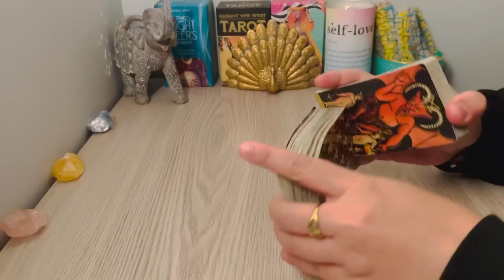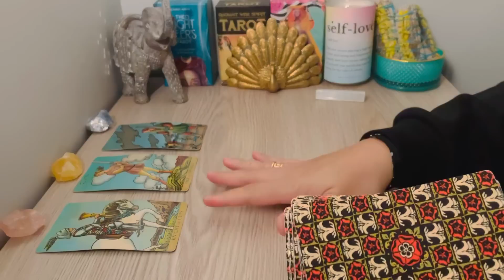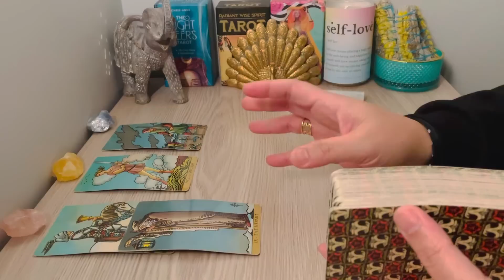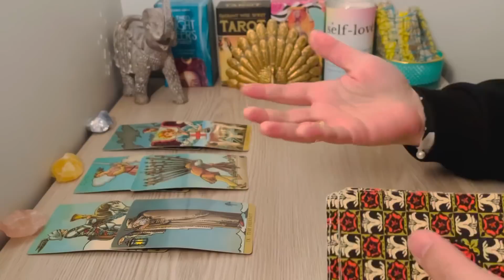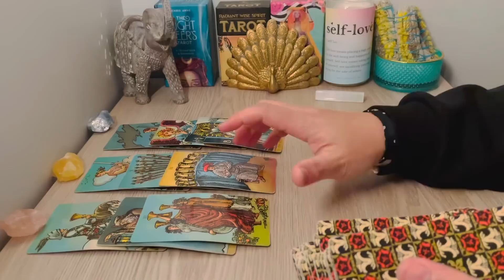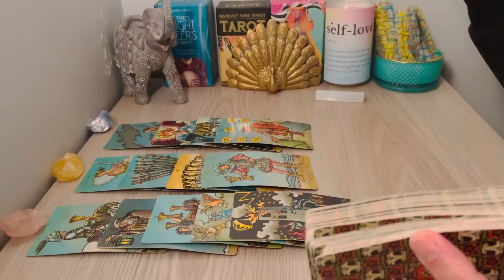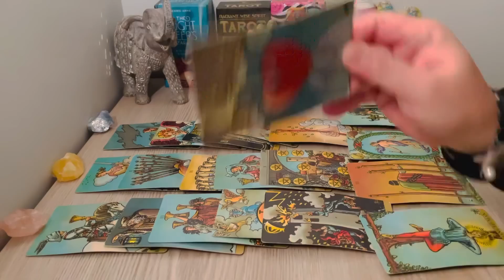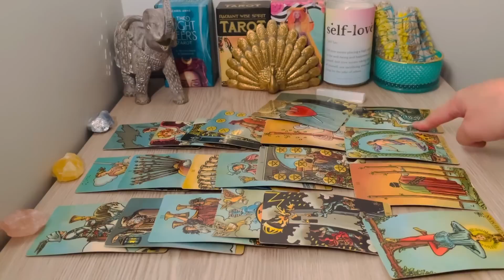ARIES💛, "BIG Turn Of Events! Will Lead You To The BEST Moment Of Your Life.." JULY 2022